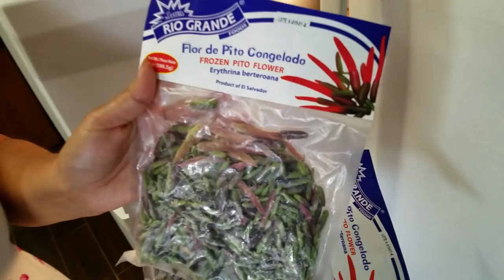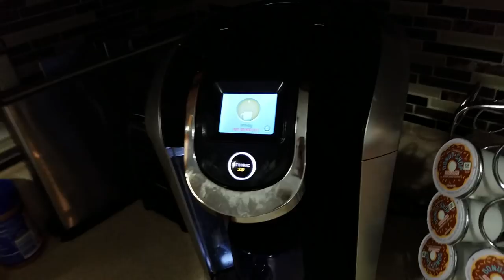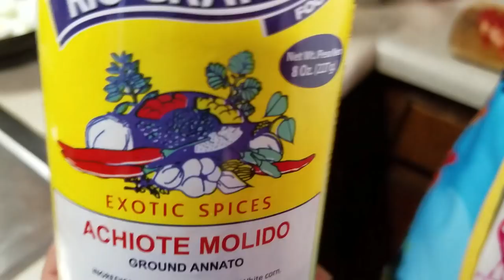Cociendo Los Pitos (parte 1)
Quieres Mandarle algo a Chulita? Ya se puede

Maria Rodriguez
La Vergne, TN
37086